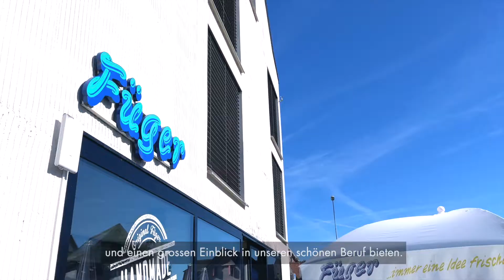Füger Handmade Steinach – Neue Mitarbeiter gesucht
Bewerbungsfilm, Jobfilm, Recruitingfilm